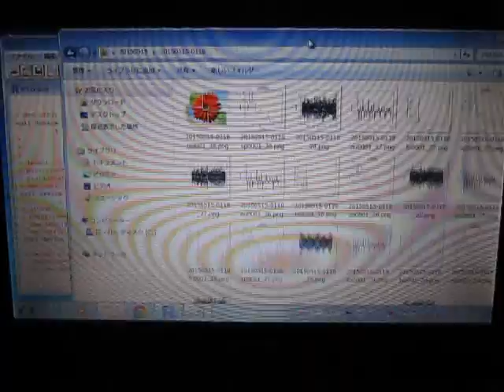超音波データの統計処理（時系列データ・自己回帰モデル）